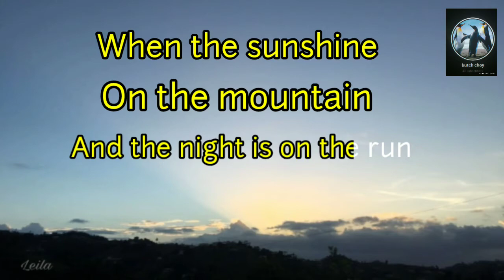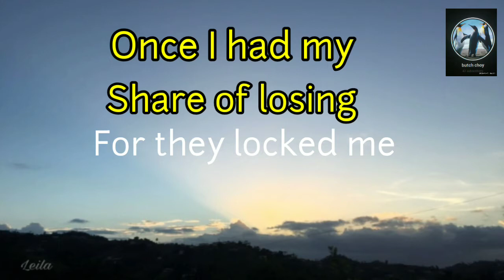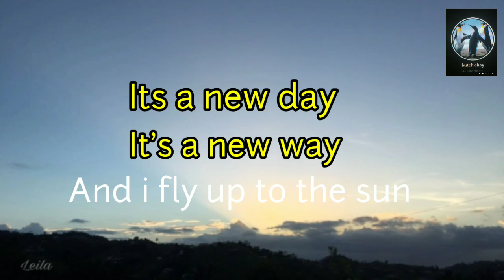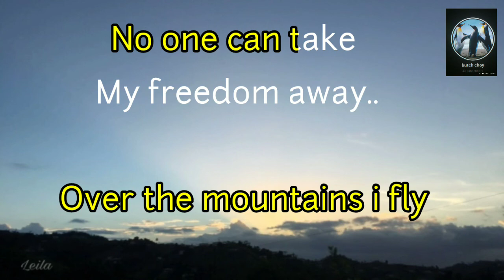Paloma Blanca - Karaoke